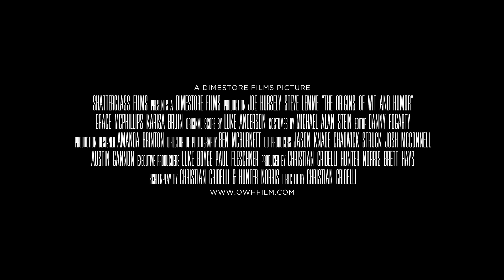The Origins of Wit & Humor - Official Trailer - Starring Joe Hursley & Steve Lemme of Broken Lizard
Official Trailer for DimeStore Films' debut, feature length comedy, "The Origins of Wit & Humor."

Pre order on iTunes 9/8/17
Available to Rent/Own 9/19/17

Winner of Best Comedy at the Philadelphia Independent Film Fest
Winner of Best Actor (Joe Hursley) at the Hill Country Film Fest

Logline: A comedy writer's need for approval leads him to a wonder elixir that bends his world into a surreal landscape of comedy tropes, which forces him to explore his own worth outside the writer's room.

Synopsis: After the end of a long relationship, comedy writer Les Candalero (Joe Hursley; Accepted, Resident Evil Extinction, Fast & Furious) melts into self-doubt. He’ll try anything to move on, even a mail order elixir that makes you irresistibly funny. It works... too well, which casts doubts on the one thing he's let define him - his sense of humor. With the help of his best friend, Pops (Steve Lemme; Super Troopers, Beerfest), Les sets out to flush this aphrodisiac from his system. Along the way, surreality begins to blossom throughout his world and Les has to accept that his desperate need for approval was the real cause of this. Can he be funny and human at the same time? Can he be more? Is it too late for those questions? Does this hat look funny?

Written by Christian Gridelli & Hunter Norris
Directed by Christian Gridelli
Produced by: DimeStore Films and Shatterglass Films
Starring
Joe Hursley (Accepted, Resident Evil Extinction, Fast & Furious)
Steve Lemme (Super Troopers, Beerfest, Club Dread)
Karisa Bruin
Grace McPhillips

Trailer cut by Christopher Sotelo